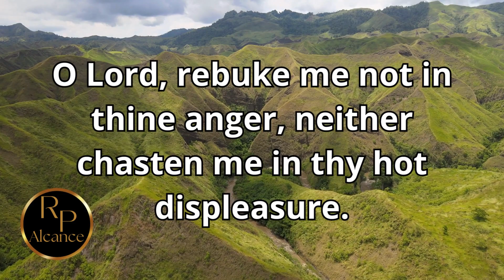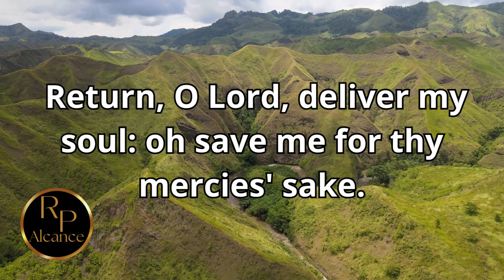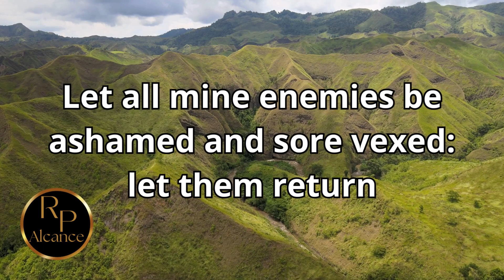Psalm 6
Reach – The aim is to spread the Word of God by giving knowledge to the greatest number of people spread around the earth.